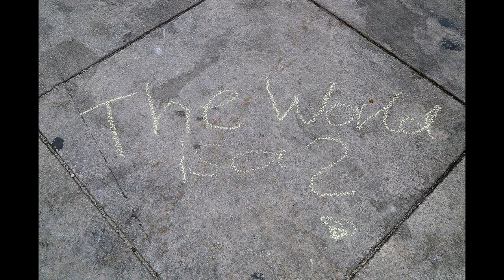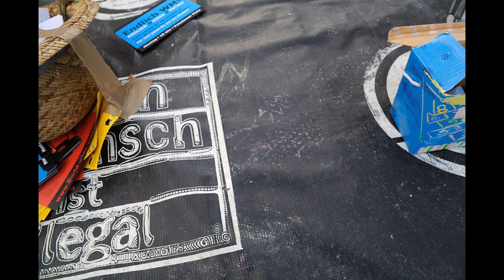Mittwochsmahnwache am Alexanderplatz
~Ein Beitrag des Freundes - und Aktivistenkreis der Mahnwachen in Berlin~

Veranstaltungsort: Alexanderplatz am Brunnen fuer Voelkerfreundschaft

AKTUELLE TERMINE

Montags
16:30 Uhr Demolauf zur Mahnwache; Start Gedächtniskirche
18 Uhr Potsdamer Platz

Mittwochs
18 Uhr Alexanderplatz / Brunnen der Völkerfreundschaft

Freitags
16 Uhr Alexanderplatz / Weltzeituhr

Samstags
16 Uhr Alexanderplatz / Brunnen der Völkerfreundschaft oder Weltzeituhr